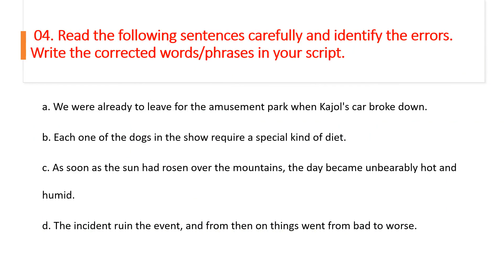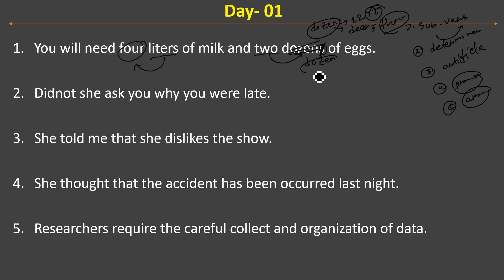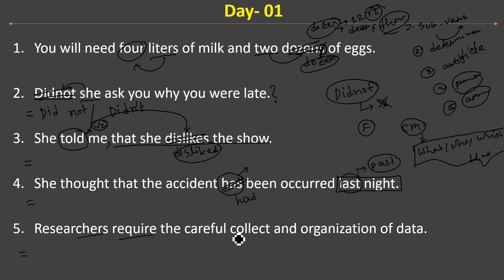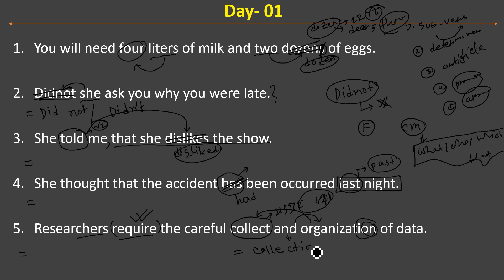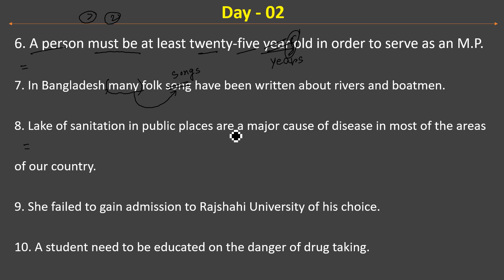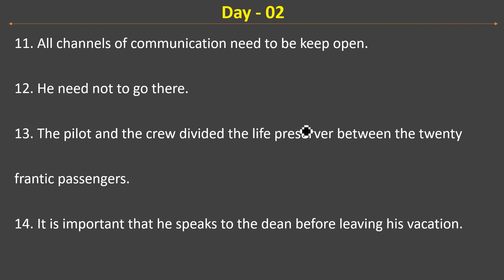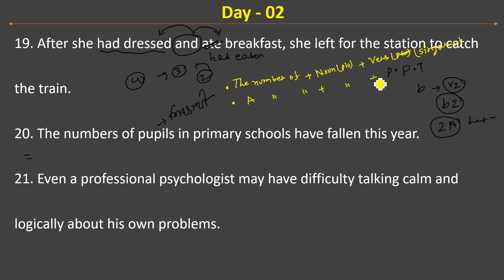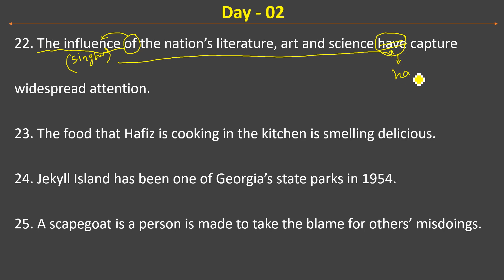ইংরেজি রিটেন ক্লাস ১২ - Admission English Sentence Correction - Written Preparation with Shakil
In this video i show: ইংরেজি রিটেন ক্লাস ১২ - Admission English Sentence Correction -  Written Preparation with Shakil, english sentence correction, english sentence correction for competitive exams, english, sentence correction rules, english sentence correction mcqs, english sentence common, correction sentence examples, sentence correction pdf with answers, sentence correction online quiz, sentence correction test, correct the mistakes in the following sentences, sentences with grammar mistakes to correct, choose the correct sentence exercises, error sentences with correction, du admission english written, du written class 2024, du written correction, DU written english, Education Care 24, Shakil Sir

পরিশেষে একটা কথা মনে রেখো, ঢাবিতে পরিক্ষা দেওয়ার সুযোগ থাকে মাত্র একবার। সুতরাং পরিশ্রম করতে হলে একবারই করো, হোক সেটা শারীরিক, হোক সেটা মানসিক, এমনকি হোক সেটা আর্থিক.

✅ ঢাকায় হোম টিউটর পেতে ম্যাসেজ করুন: 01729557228

About me: I am Mohammed Shakil Sheikh, University of Dhaka, English Lecturer of Scholars' Admission Coaching, Framgate, Dhaka.